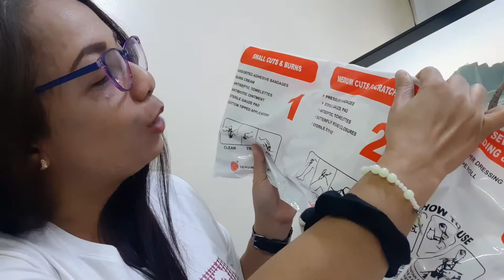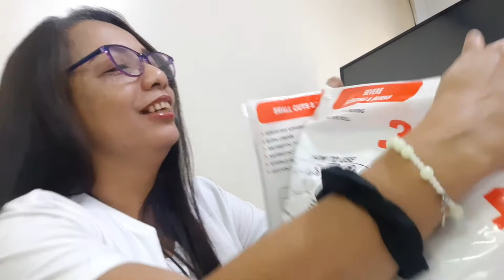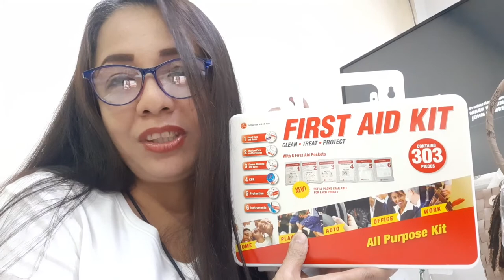What's inside our First Aide Kit